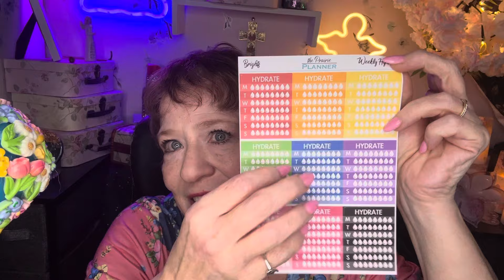ASMR- tingles guaranteed - Dandyjane ASMR Challenge 10 random items and make it tingly!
ASMR- Dandyjane ASMR Challenge10 random items and make it tingly!

🌟Just sit in front of your mic and pick up random items and create a “tingly” sound.
🌟You can do it as long as you wish, but maybe with at LEAST 10 ITEMS.
🌟After you DISCOVER
a few new ones, share with is your fav!!

Amazon Wish List

U.S.
story time candles (best life by Brooke ASMR)
Out of Orbit Nails

Canadian Etsy
Benz Gemz
Regal art N Decor.
Caseluvshop
JuArtCA

Fave online stores
Gona Jewelry
Gigi & Co

My address
Kimberley B
North York
RPO Steeles west Ontario
M3J 0H8
Canada.